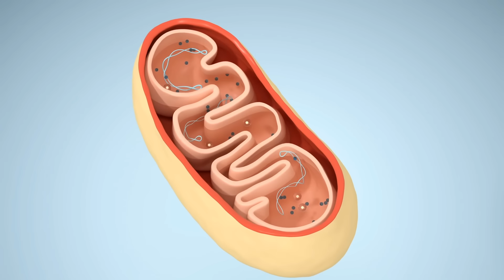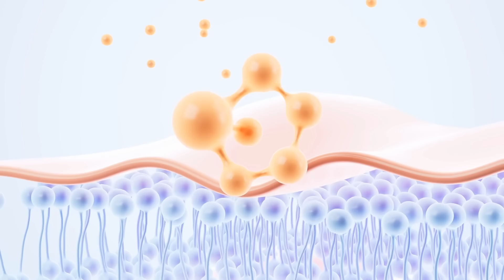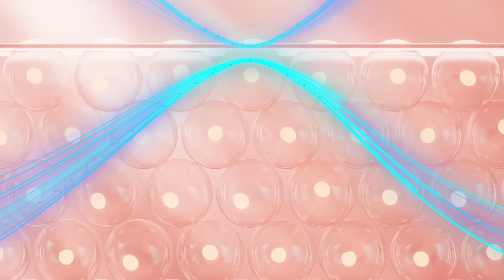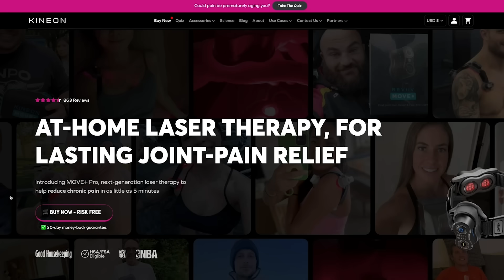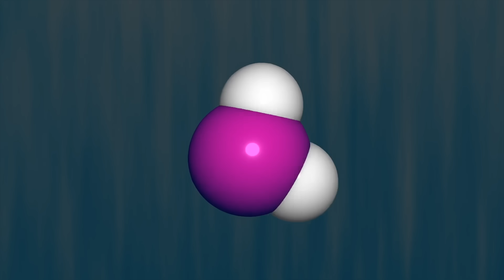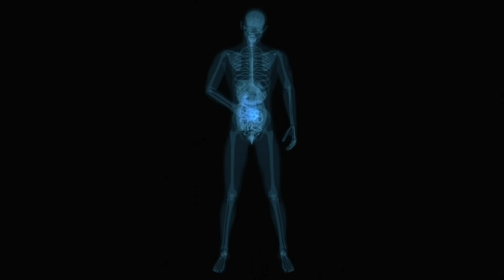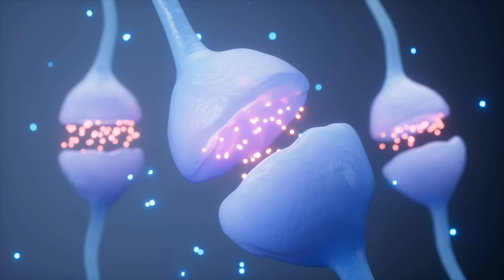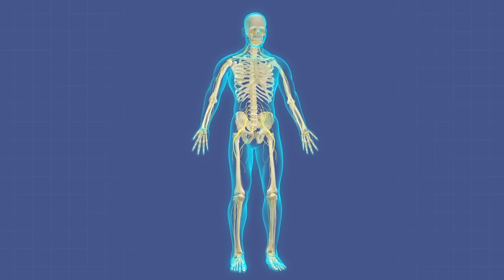This Changes Everything About Red Light Therapy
References

Timestamps ⏱

0:00 - Intro
1:02 - What We Thought Red Light Was Doing
2:23 - Photon Tunneling
3:53 - Biophoton Emission
6:08 - 15% off The MOVE+ Pro
6:46 - The 4th Phase of Water Theory - red light as a battery for our cells
9:51 - Red Light & Brain Health
11:28 - Takeaways